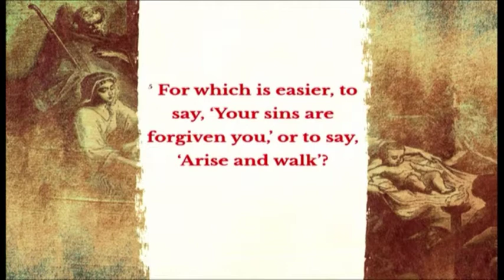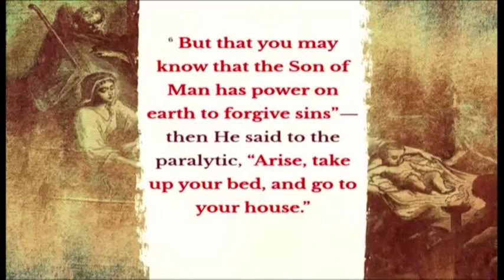Mirror His Image by Monique Osborne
Matthew 9:1-8
New King James Version
Jesus Forgives and Heals a Paralytic

1 So He got into a boat, crossed over, and came to His own city.
2 Then behold, they brought to Him a paralytic lying on a bed. When Jesus saw their faith, He said to the paralytic, “Son, be of good cheer; your sins are forgiven you.”
3 And at once some of the scribes said within themselves, “This Man blasphemes!”

4 But Jesus, knowing their thoughts, said, “Why do you think evil in your hearts? 5 For which is easier, to say, ‘Your sins are forgiven you,’ or to say, ‘Arise and walk’?
6 But that you may know that the Son of Man has power on earth to forgive sins”—then He said to the paralytic, “Arise, take up your bed, and go to your house.”
7 And he arose and departed to his house.
8 Now when the multitudes saw it, they marveled and glorified God, who had given such power to men.